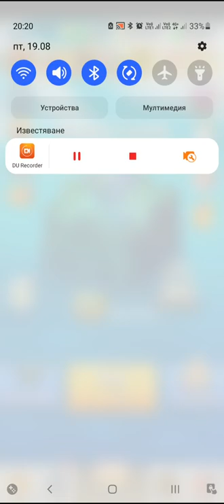Archero Mystery Mine.Level-1 to 7